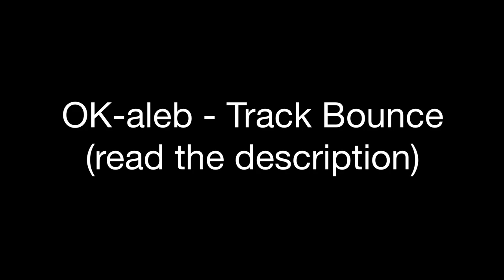OK-aleb - Track Bounce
Song                           Track Bounce

Artist                           OK-aleb

Album                         That One Feeling